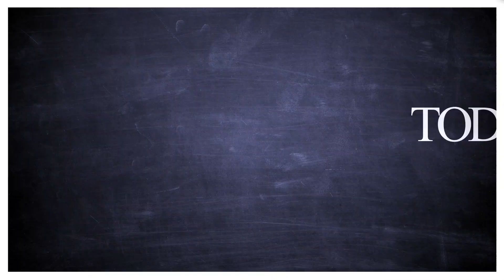Simple and delicious frittata recipe you can make for any meal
HomemadeCooking.com founder Joel Gamoran stops by the TODAY kitchen and shares the secret behind his father-in-law’s recipe for the perfect frittata.